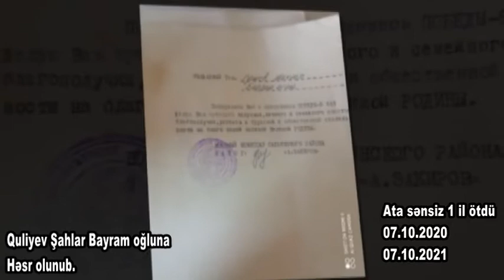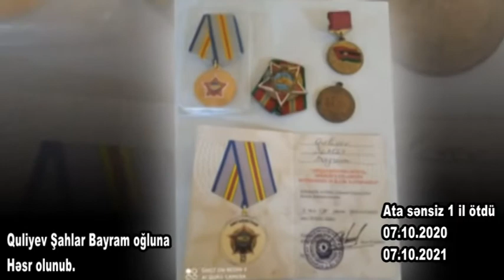Ata sənsiz 1 il ötdü Quliyev Şahlar